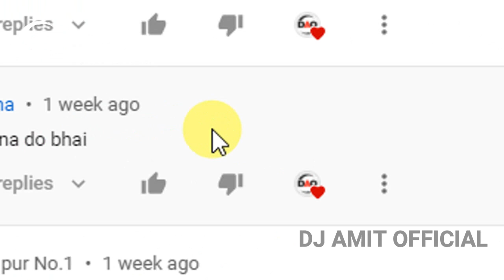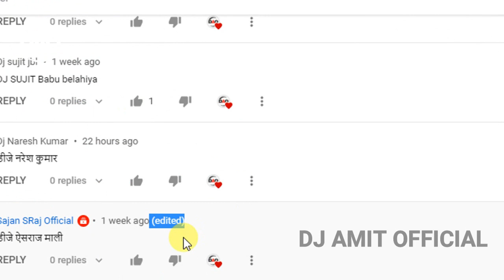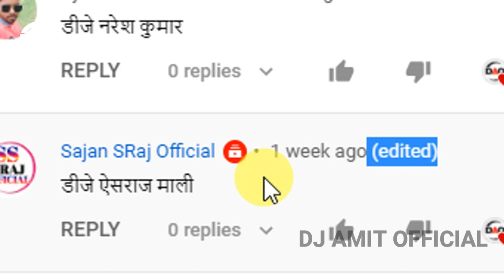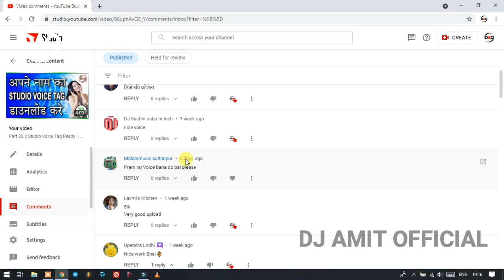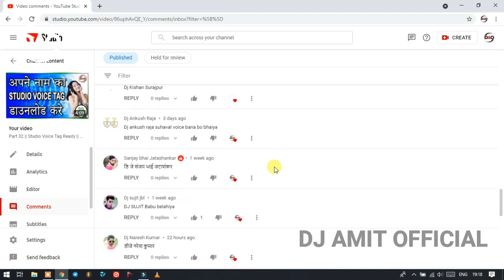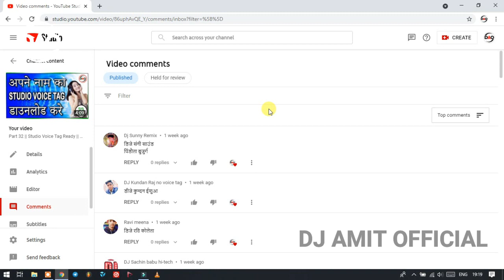Part 33 || Studio Voice Tag Free || Dj Studio Voice Tag || DJ Amit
Join us__________________

👇👇👇Follow this link to Join My WhatsApp group 👇👇👇
            Don’t Share Any Link In Whatsapp Group

password 3 step hai